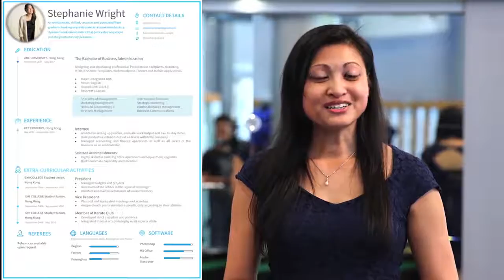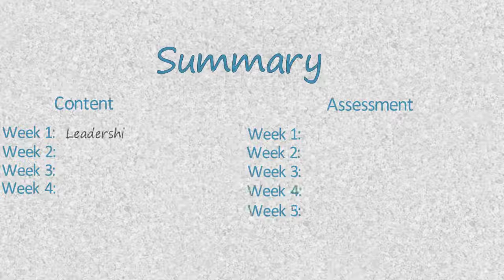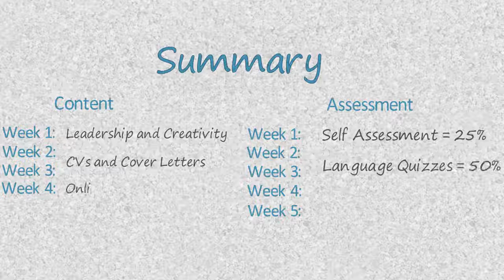English @ Work in Asia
Job Application, CVs and Cover Letter